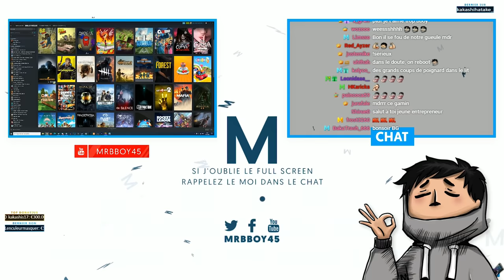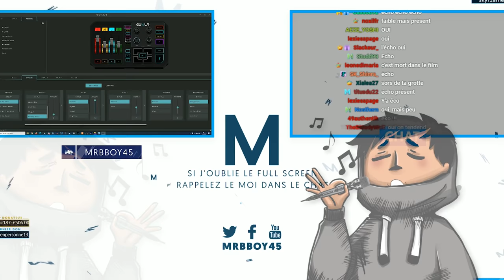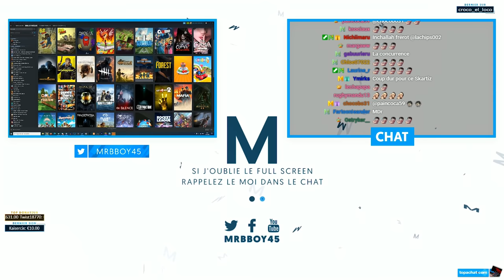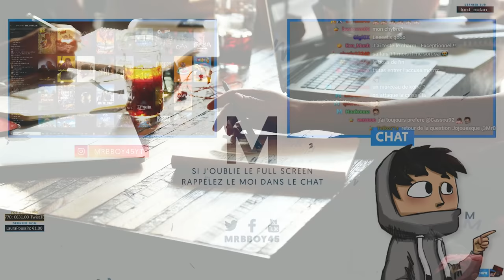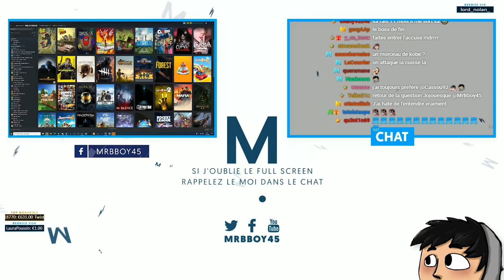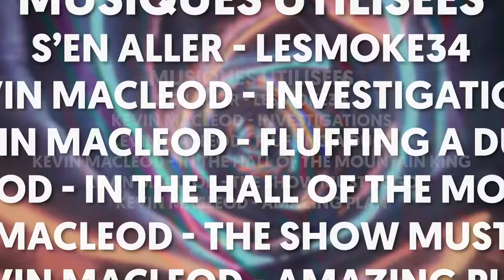Best Of Live : LES MEILLEURS AVOCATS ⚖️ | #92